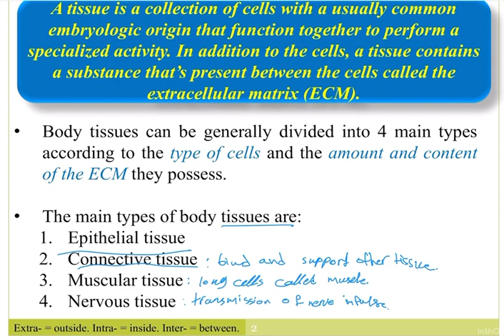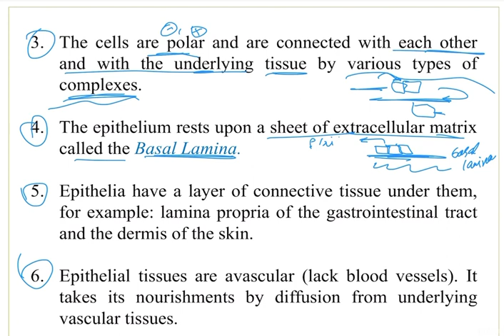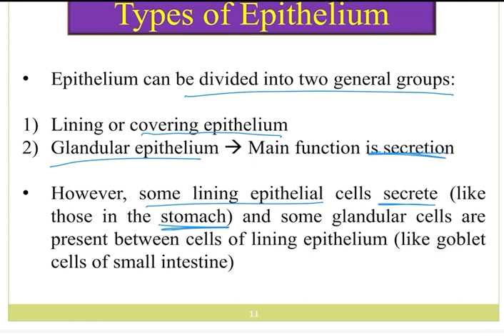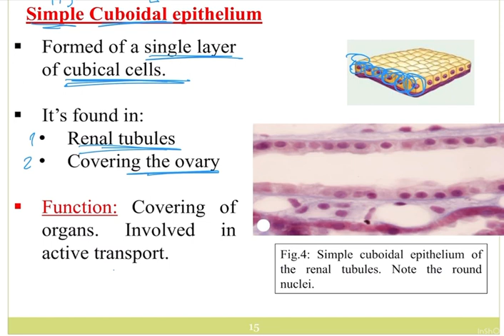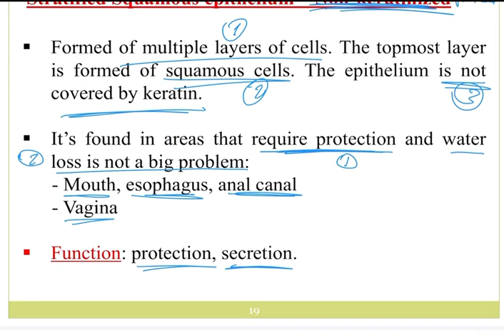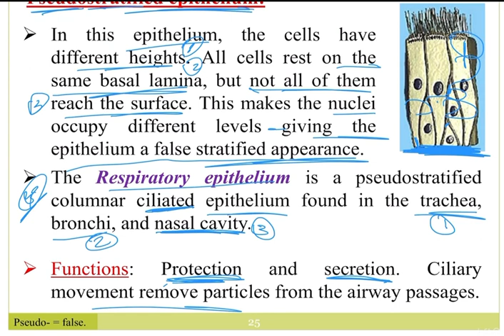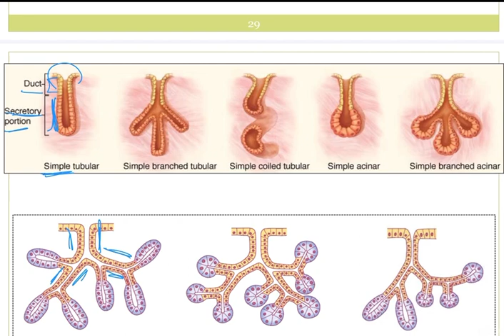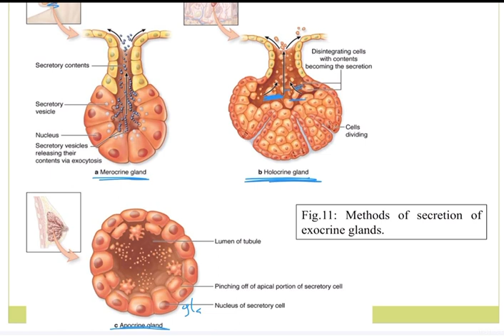Lecture 2 done by: Alaa Oliwah